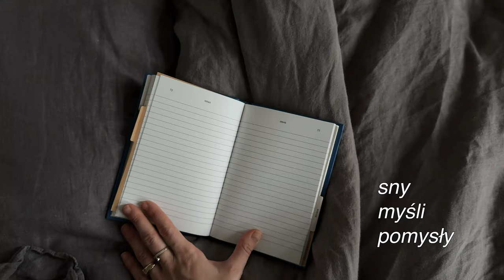wszystkocowiem : dobry poranek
Opowiadam o o moich praktykach i rutynach, które pomagają mi zadbać o siebie o poranku, aby mieć dobry dzień.